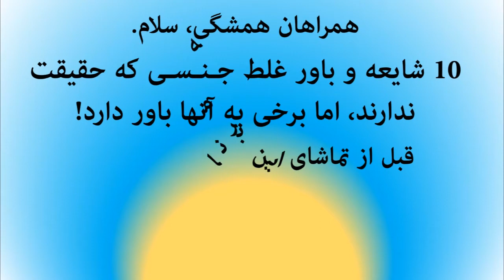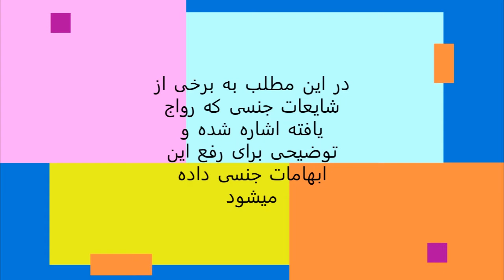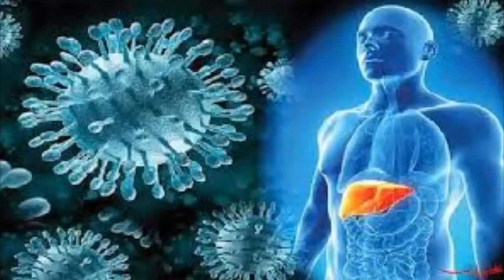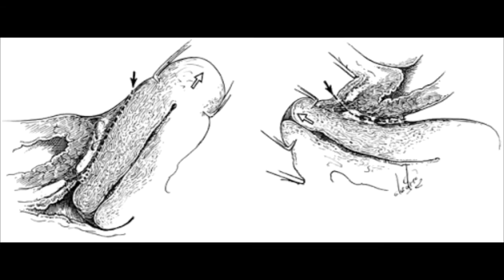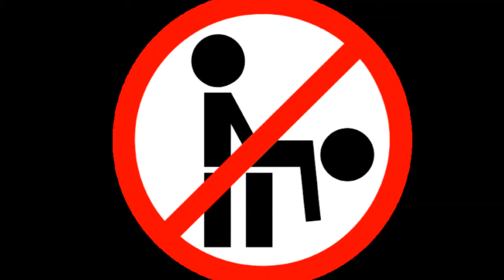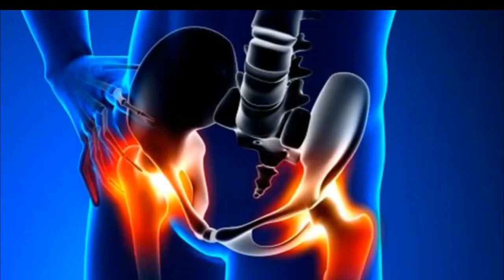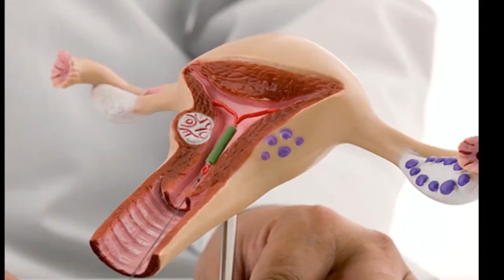ده شایعه و باور غلط جـنـسـی که حقیقت ندارد اما برخی به آنها باور دارند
در این مطلب به برخی از شایعات جنسی که رواج یافته اشاره شده و توضیحی برای رفع این ابهامات جنسی داده میشود